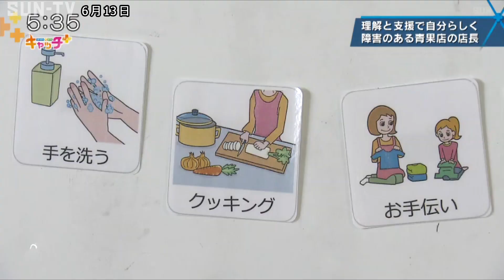周囲の理解と支援で自分らしく 西宮の青果店 知的障害の店長に密着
西宮市に知的障害のある女性が店長を務める青果店があります。家族など周囲の理解と支援で自分らしく働き、自立を目指す姿に密着しました。